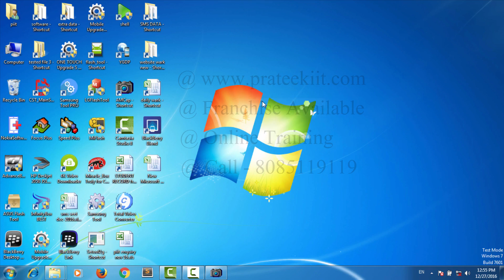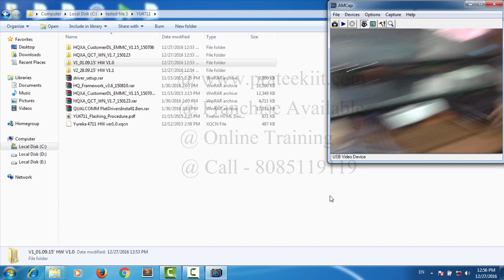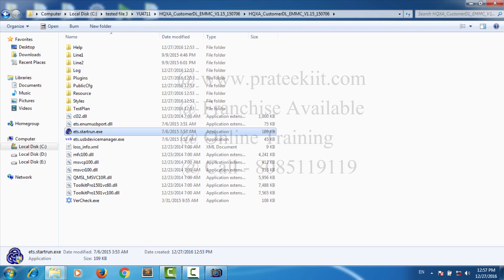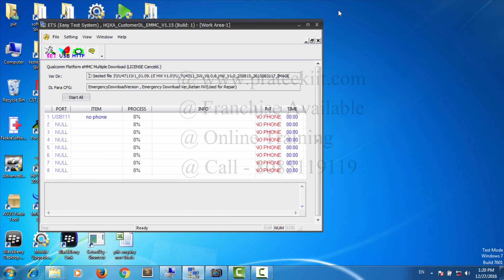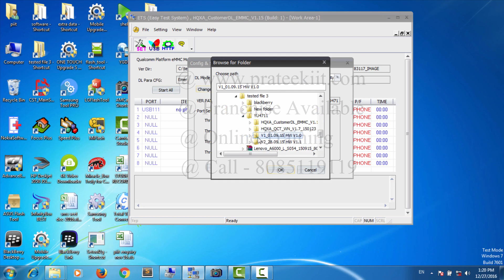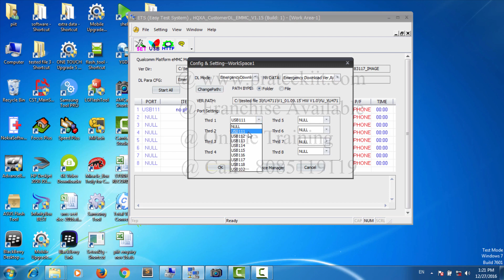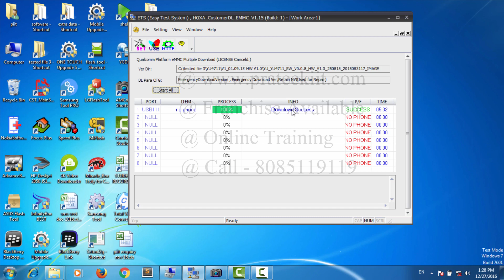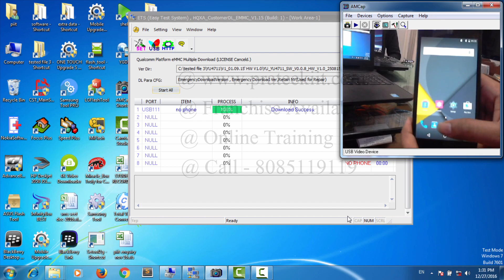yuphoria YU4711 flashing | restore and update in Hindi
how to flash restore and update Micromax Yureka YU4711 software upgrade flashing in Hindi,Urdu,tamil,HD
firmware,solution,bypass,by,Unlock,video,logo,half on,blinking,Problem,tutorial,restart